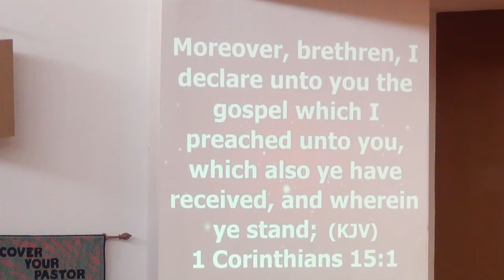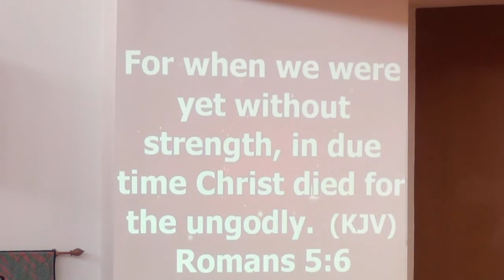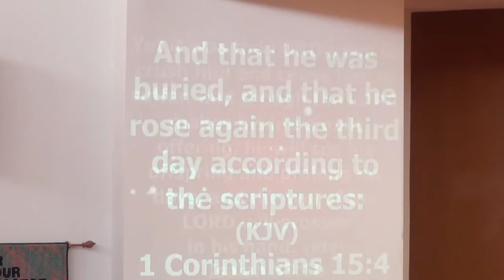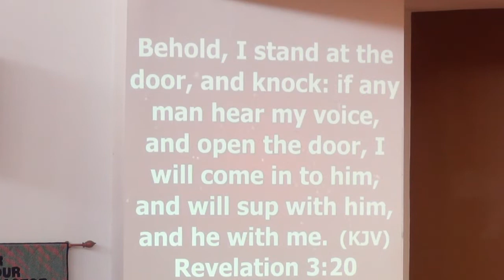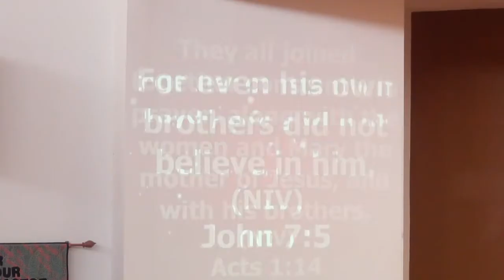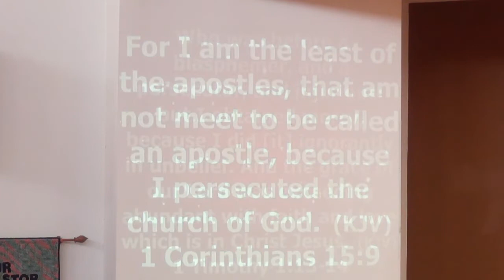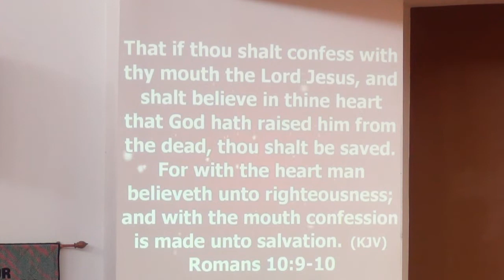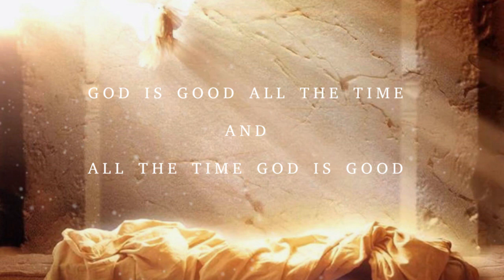ETemple Sermon "The Gospel" April 17, 2022 11am